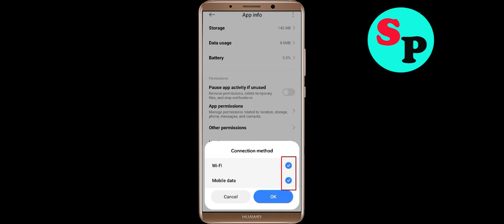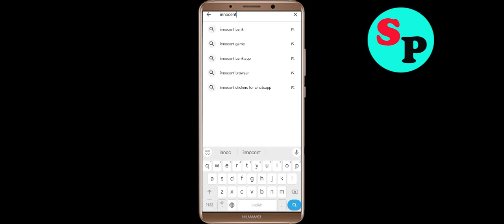I am innocent App Keeps Crashing Problem in Android - Fix I am innocent Crash Issue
If you are faciing I am innocent App Keeps Crashing Problem Solution in android and ios mobile phone then you are at right place. Just follow the step to fix this problem.